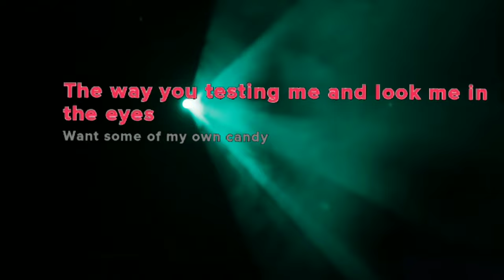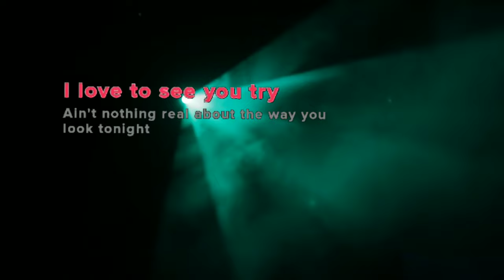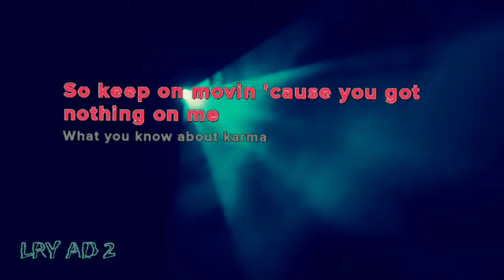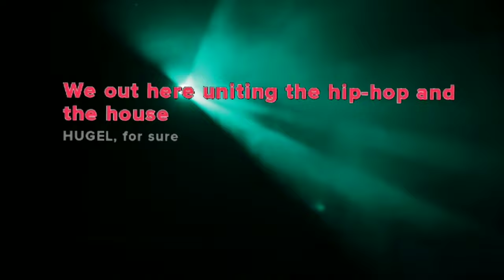WTF feat.amber van day ( meme song )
wtf hugel feat. amber van day audio,
wtf hugel ft. amber van day audio,
wtf hugel feat. amber van day amv,
wtf by amber van day,
wtf clean amber van day,
hugel feat. amber van day - wtf choreography,
wtf (feat. amber van day) (tujamo remix) hugel,
wtf feat amber van day song whatsapp status,
wtf hugel feat. amber van day remix,
wtf feat amber van day song lyrics,
wtf hugel ft. amber van day dance,
hugel feat. amber van day - wtf remix ringtone,
wtf tiktok song amber van day,
hugel feat. amber van day - wtf live,
wtf feat amber van day whatsapp status,
wtf amber van day letra español,
wtf hugel feat. amber van day extended lyrics,
amber heard expert wtf,
wtf feat amber van day letra en español,
wtf ft amber,
wtf feat amber van day ringtone,
wtf hugel ft. amber van day tiktok,
wtf hugel feat. amber van day karaoke,
wtf hugel ft. amber van day 8d lyrics,
wtf (feat. amber van day) (retrovision remix),
hugel feat. amber van day - wtf clean,
hugel feat. amber van day - wtf reaction,
hugel feat. amber van day - wtf remix lyrics,
amber heard psychiatrist wtf,
johnny depp amber heard wtf moments,
wtf instrumental amber van day,
wtf amber jack,
wtf amber jewelry,
wtf amber jack fish,
wtf amber jones,
johnny depp amber heard wtf,
wtf lyrics amber van day 1 hour,
wtf amber van lyrics sped up,
hugel feat. amber van day - wtf (official video) lyrics,
wtf amber marshall,
wtf amber mark,
wtf amber martorana,
wtf amber magical,
wtf amber magical mask,
hugel feat. amber van day - wtf meme,
hugel feat. amber van day - wtf nightcore,
wtf (feat. amber van day) (tujamo remix),
wtf feat amber van day remix 1 hour,
wtf song number van,
amber van day song wtf,
amber van day song wtf ringtone,
wtf hugel ft. amber van day slowed,
hugel feat. amber van day - wtf slowed,
wtf to amber heard,
wtf amber van day tik tok,
wtf amber van day song text,
wtf (feat. amber van day) tradução,
wtf (feat. amber van day) the remixes,
hugel feat. amber van day - wtf tradução,
hugel feat. amber van day - wtf traduzione,